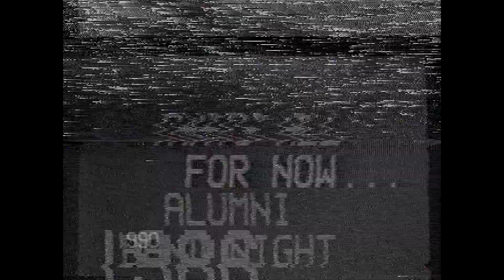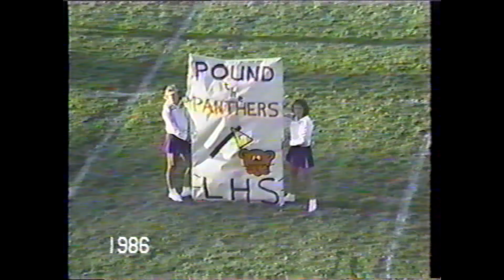Logan Alumni Band 1994-1990-1986 (Part 2)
Part 2 of a VHS video made by Don Russell. He has given permission for me to us it.